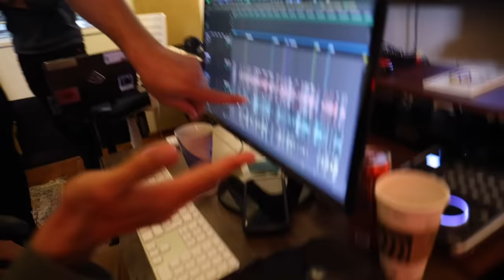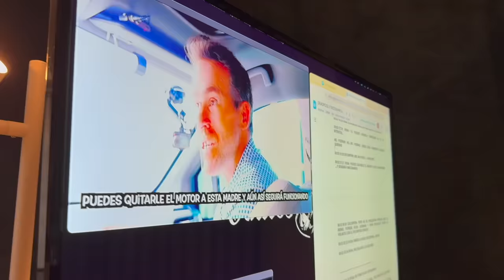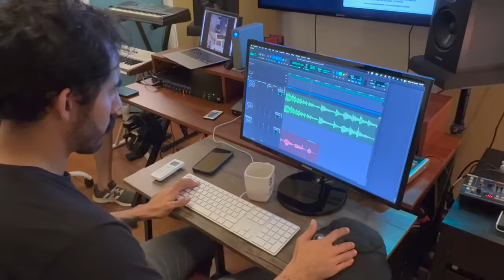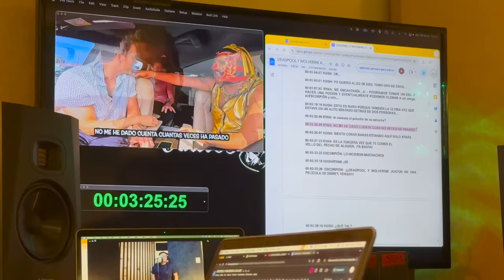Así grabamos el doblaje en español de Ryan Reynolds, Hugh Jackman y Escorpión. Esto pasó en cabina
EDICION MUNDIALSTA
LA ROJA DASE 11
LA VERDE FASE 12